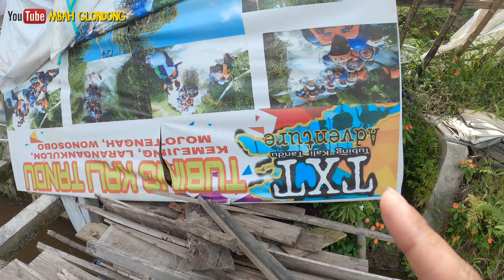Desa Pelangi yang indah Sejuk dan Masih Terjaga | Hidup di Desa | Kehidupan Pedesaan indonesia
Mohon Maaf, salah penyebutan Kecamatan.  masuknya Kecamatan. Mojotengah

Desa Dengan Warna Warni Rumah | Indah dan Mempesona | Banyak Kolam Ikan | Dan Wisata Alam

Suasana Pedesaan   yang Masih Alami  selalu mengingatkan kita akan massa kecil dan kampung halaman kita bagi yang sudah sukses di kota dan sedang merantau, apapun keadaan kita sekarang jangan sampai melupakan tempat Kelahiran kita,
cintai lah kampung halam kita dengan segala kenangan yang melekat.

Admin membuat content desa berniat untuk mempersembahkan kepada sahabat desa hal yang masih Alami dengan Segala bentuk pemandangan, keunikan, kegiatas Masyarakat desa.
semuga bisa bermanfaat dan bisa di nikmati oleh semua orang di belahan Negara Manapun

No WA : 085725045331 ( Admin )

Sumber Video : Original Mbah Glondong
Dusun : kemejing
Desa :Larangankulpn
Kecamatan : Mojotengah
Kabupaten :  wonosobo
Provinsi : Jawa Tengah